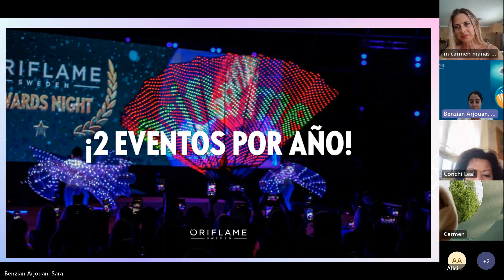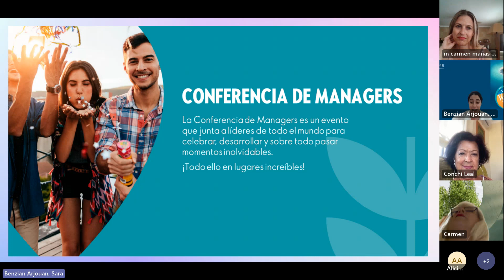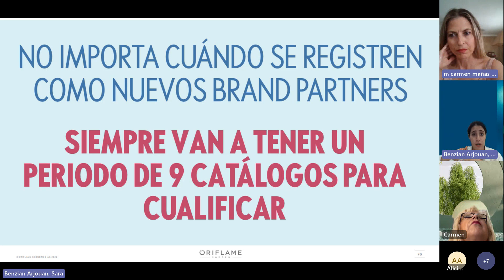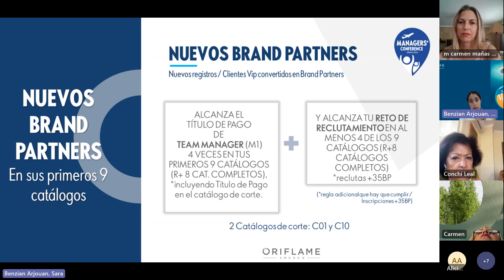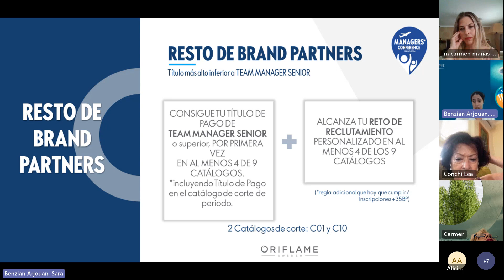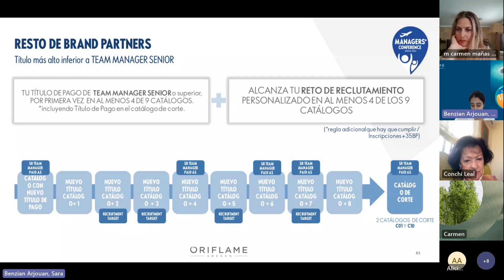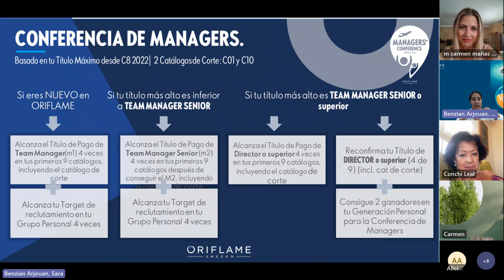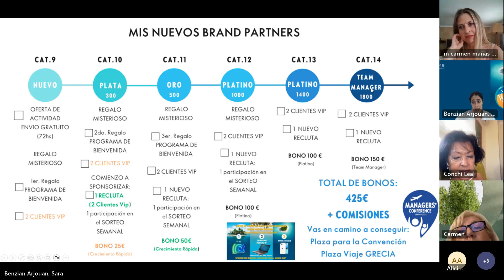TE GUSTARIA IR A KOS?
Aqui te contamos las bases para poder viajar a Kos